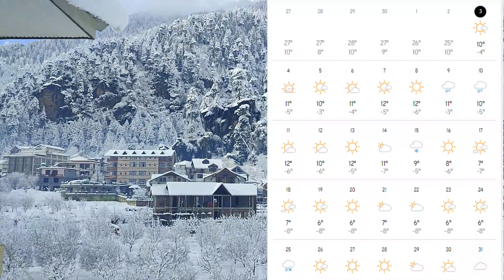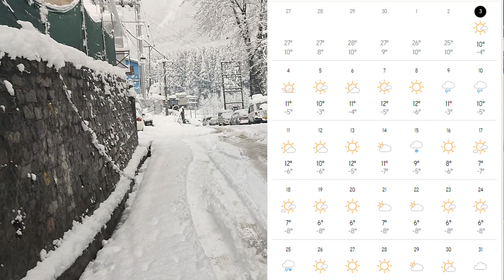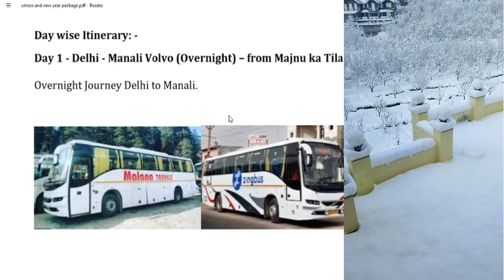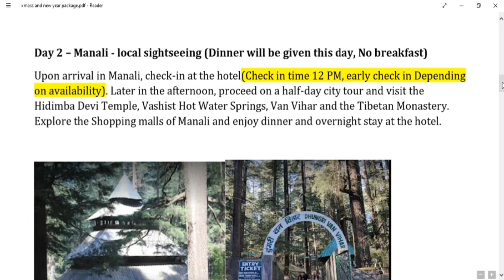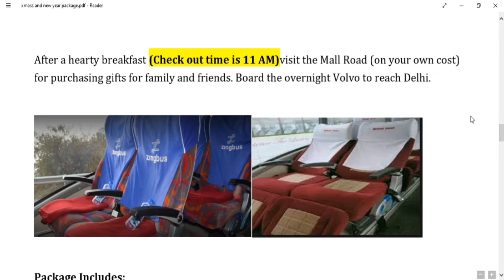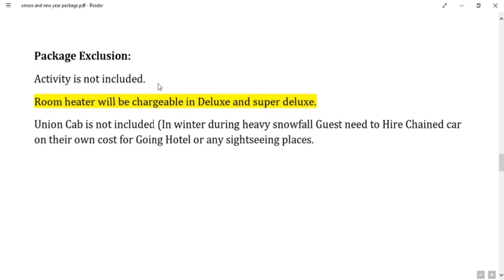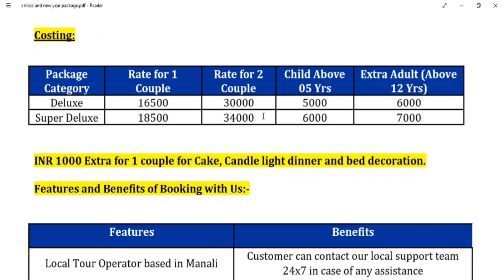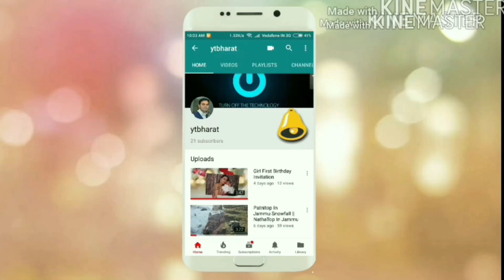Manali Live Snowfall Prediction || Manali Atal Tunnel Khoksar Package | For Booking Call:80100-98912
Kullu Manali, Solang Valley, Sissu Valley Atal Tunnel Package & Live Snowfall Prediction || Manali Travel Package || For Tour Package Call: Narendra Singh- 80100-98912 , Gorav Kumar: 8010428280
For Manali | Manali | Shimla | Kufri | Dalhousie | Auli | kashmir | Kerala | Andaman | Udaipur | Nainital | Rishikesh Rafting & Camping
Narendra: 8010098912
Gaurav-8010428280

Manali sightseeing,
manali sightseeing,
Solang Valley,
Explore Manali,
rohtang pass,
Aut tunnel,
Manali Sanctuary,
Manali sightseeing,
Himachal Pradesh Snowfall Update